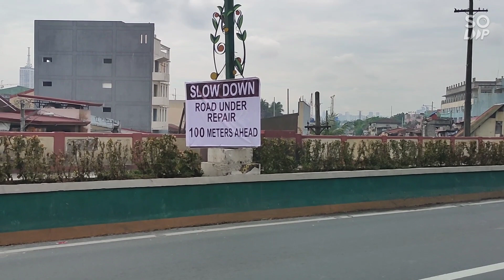WIPE OUT NA DITO! P.MARGAL-SIMOUN ST-CALAMBA ST,SAMPALOC,MANILA! NLEX-SLEX CONNECTOR RD,MAY 20,2022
Mga Kabayan! Marami na namang ginigibang mga malalaking bahay mula P.Margal St-Dapitan St at sa Simoun St-Calamba St.
Inaayos. na rin ang kalsada sa Dimasalang Road-Lacson Avenue, ganundin ang mga sidewalks.

Wala lang laging mga halaman/planting strip at puno pag ginawa ang sidewalk tulad sa BGC(Maganda tingnan ang BGC dahil naglaan ang BCDA ng greenery sa sidewalk)

Napansin nyo na mga Kabayan
Lalong dumami ang mga sinkholes sa Taal, Batangas dahil sa kaunti na lang ang mga bakanteng lugar na may mga puno.Napalitan na ng mga kalsada,gusali,negosyo at mga bahay.